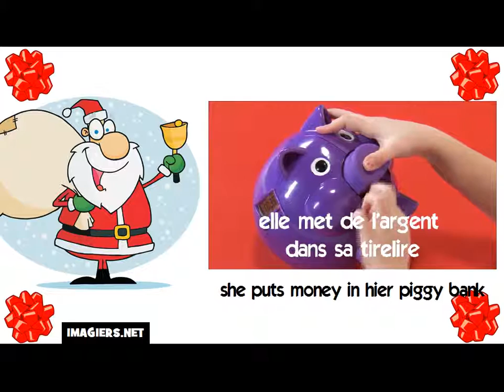Learn French with Santa # she puts money in hier piggy bank